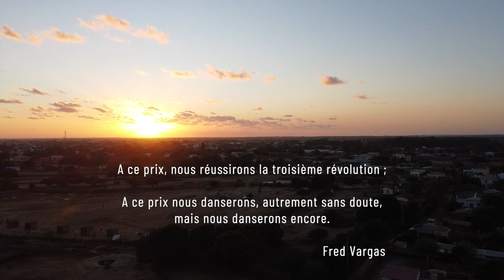Billy T. Kanova (Toliara, Madagascar) @ BAKEDlive 31.05.2020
Location: Toliara, Madagascar
Music genres: Classic, Deep and Dark Techno

About:
BAKEDlive events take place every last Sunday of the month, revealing talented electronic DJ's and producers from around the globe and expanding the clubbing experience to any indoor and outdoor environments people may be in.

As a family, we believe it is time to think more livestream and less mainstream ; just like BAKED initial events aimed to discover gifted artists in Switzerland, BAKEDlive events grant emerging prodigies to bloom worldwide.

BAKED is a 100% self funded project implying developers, illustrators and musicians all giving a huge amount of their free time. It also involves multiple servers, licenses and hosting fees which are all covered by the founders for the community to enjoy freely.

Your support can keep the events happening, grow their frequency and extend the platform into a broad channel with amazing music available for everyone. Your contribution can also help BAKED reach further out, allowing the best sounds to land safely into your ears and make your heart beat.

May you shine in the sky and be part the BAKED constellation!